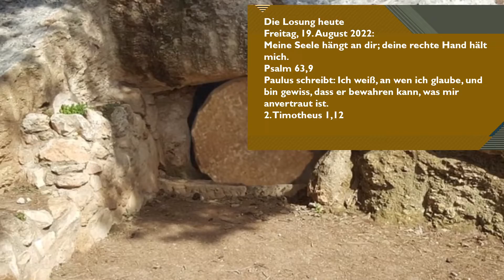Losung - Wort zum Tag 19.8.22